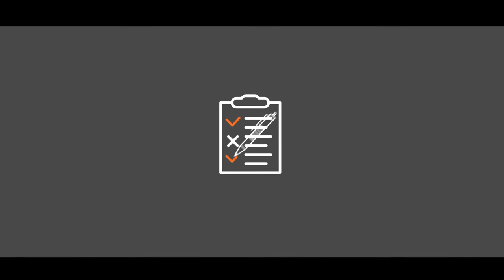COOKWARE TEST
Test your Cookware, Save your Health..